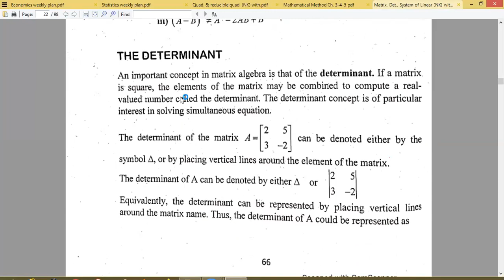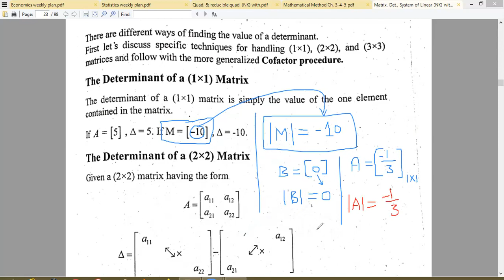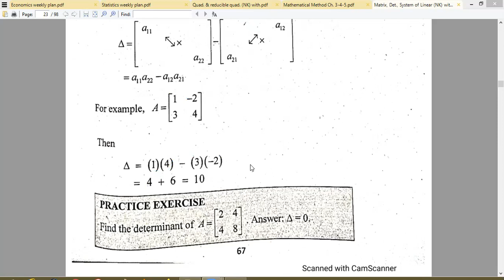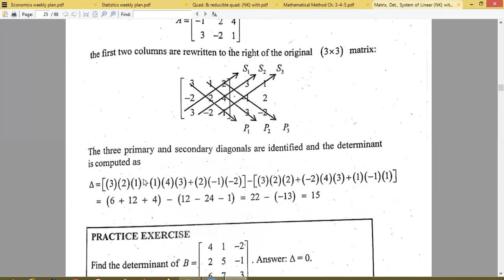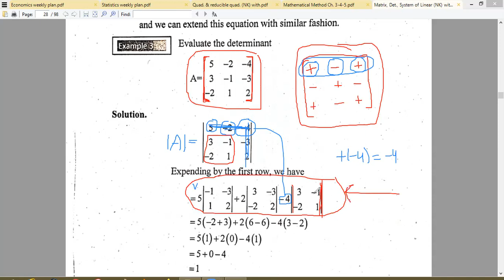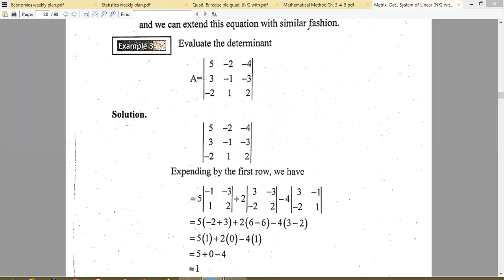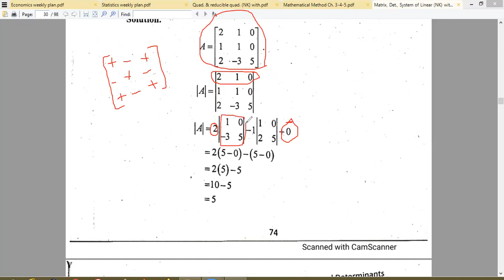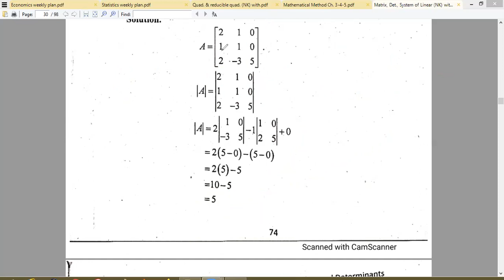Determinant of a Matrix of order 1x1, 2x2 & 3x3 (Lecture#16, 16-04-2021, Mathematics-1)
How to find Determinant of a Matrix of order 1x1, 2x2 & 3x3